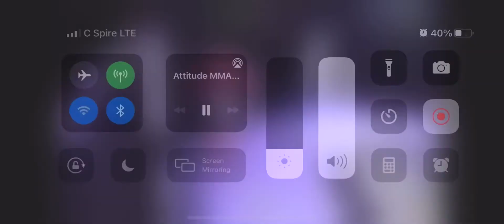Iron Jon Jackson vs AJ Cunningham rd2